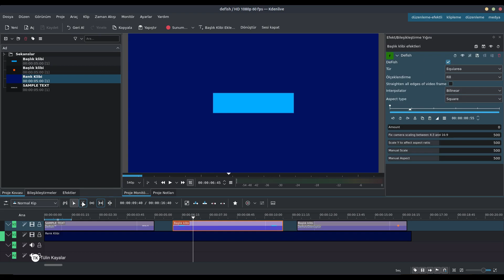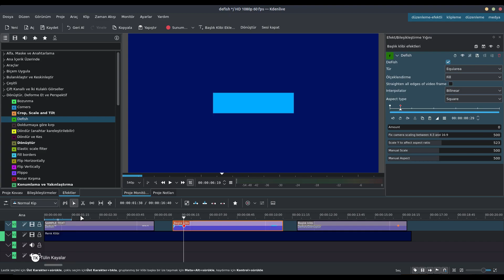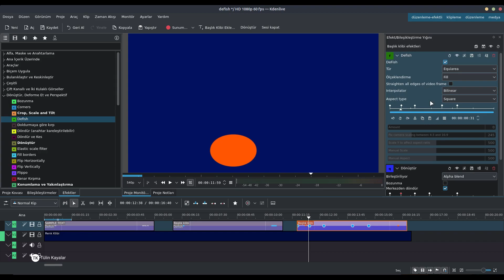Kdenlive Defish Efekti Nasıl Kullanılır?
Defish efektinin farklı kullanım şekillerinden örnekler verdim.